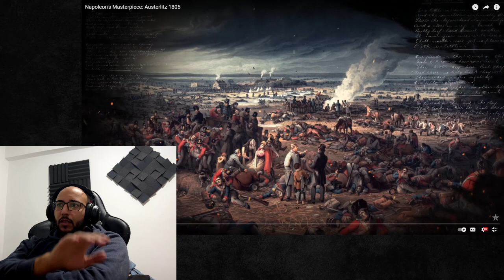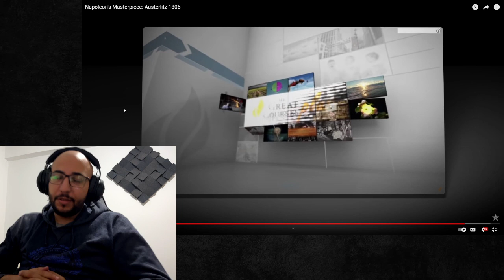Napoleonic wars part 1 by Epic History TV (Reaction)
I love EHTV